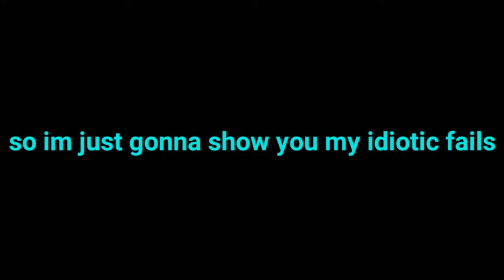100 Subscribers Special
Desc will be updated soon!

Lol Description updated.